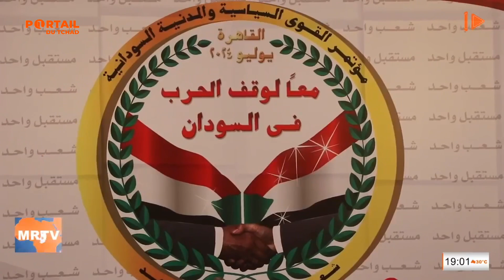DIPLOMATIE - Le Tchad prend part au sommet sur le Soudan